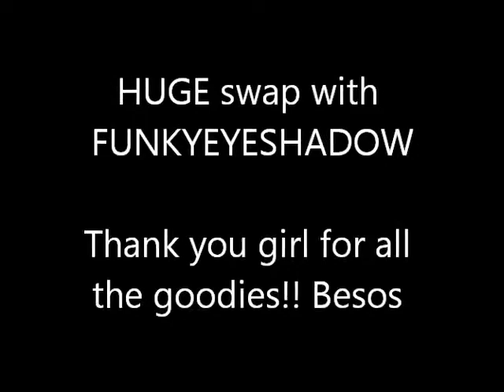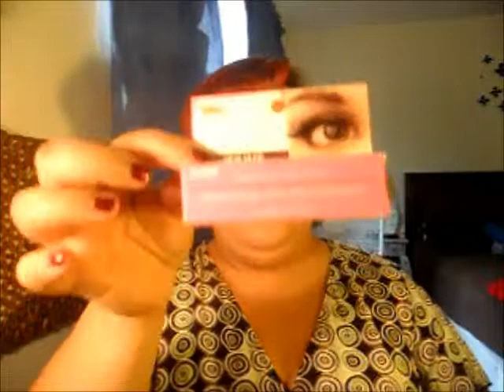Huge Swap with FUNKYEYESHADOW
Huge Swap with Funkyeyeshadow... She is awesome